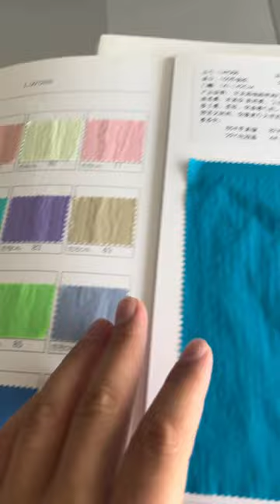Effortlessly Stylish:Embrace the Wrinkle-Textured Nylon Fabric for Trendy Down jackets